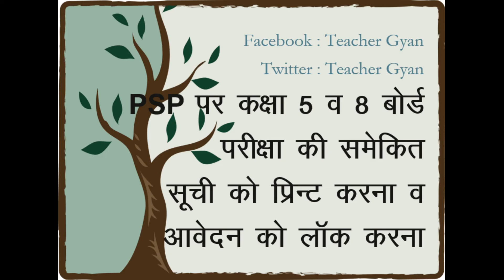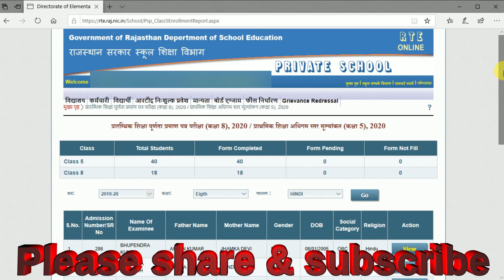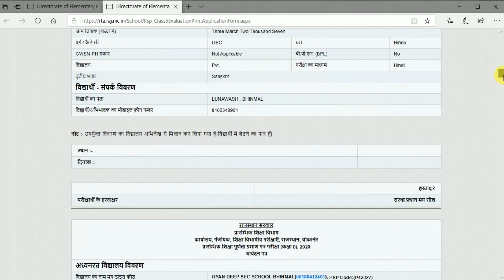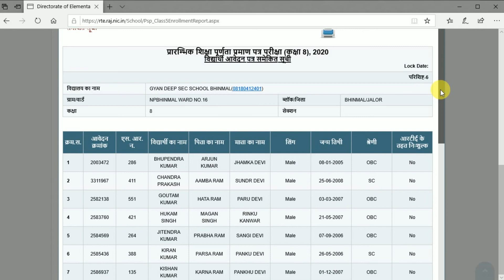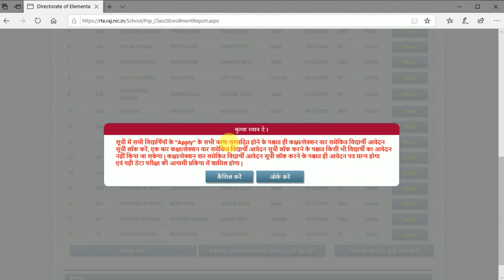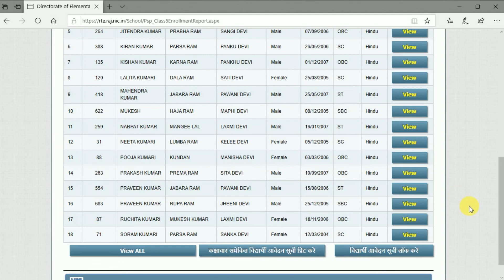Private School portal par class 5th & 8th board exam samekit suchi print or aavedan lock process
प्राइवेट स्कूल पोर्टल (PSP) पर कक्षा 5 तथा 8 बोर्ड परीक्षा के आवेदन पत्र लॉक व समेकित सूची प्रिंट का process. Private School portal par class 5th & 8th board exam samekit suchi print or aavedan lock process.